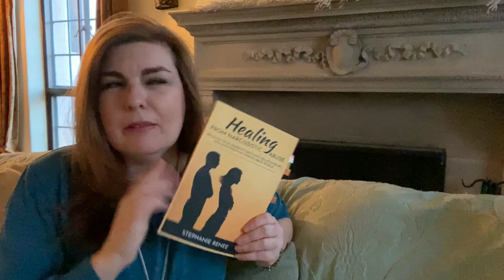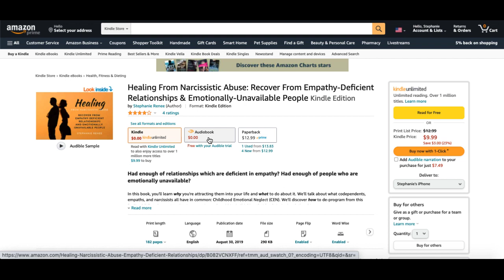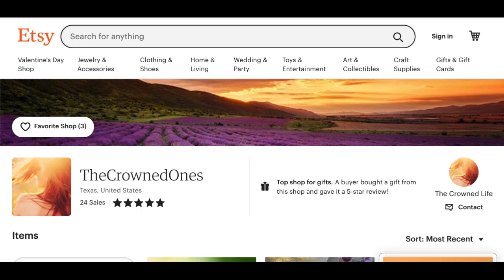24) Empathizing With Yourself For a Change!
LET’S CONNECT!